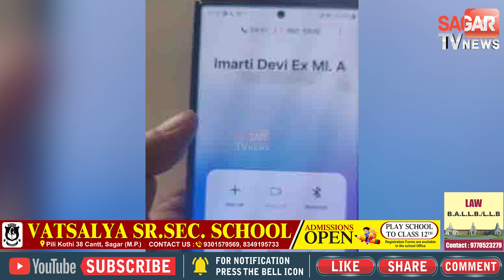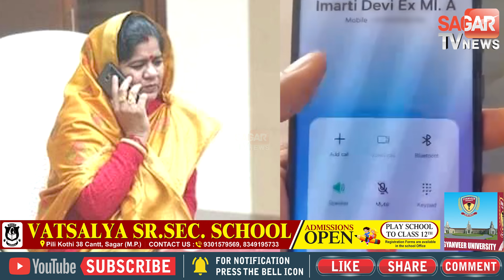भाजपा सरकार में मंत्री रहीं सिंधिया समर्थक इमरती का ऑडियो आया सामने, सुनिए क्या हुई बातचीत ? ||STVN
भाजपा सरकार में मंत्री रहीं सिंधिया समर्थक इमरती का ऑडियो आया सामने, सुनिए क्या हुई बातचीत ?